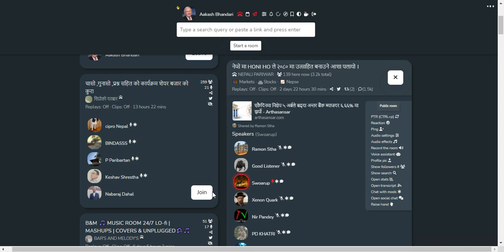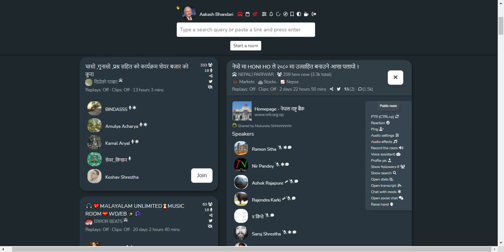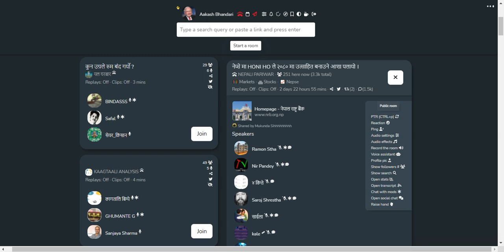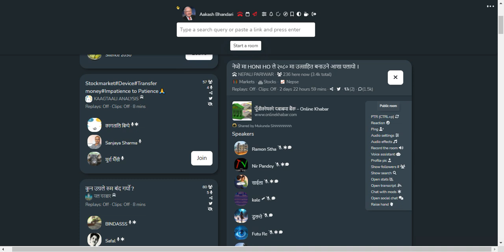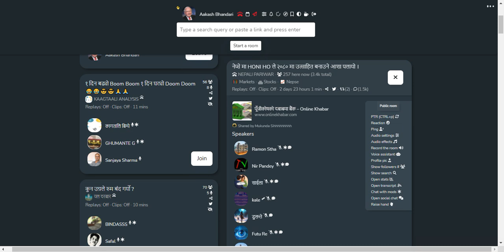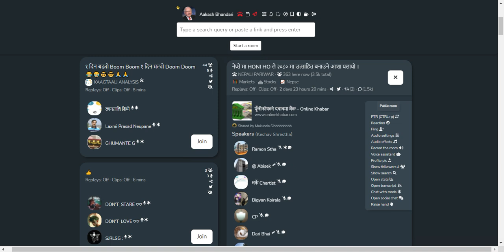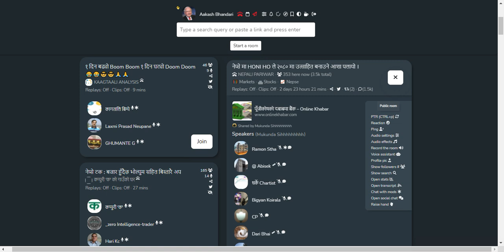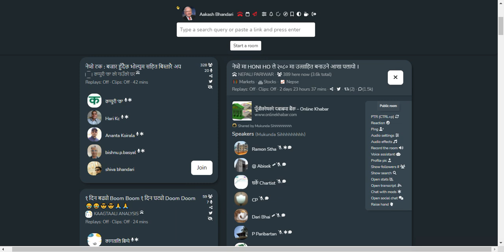SHARE MARKET DISCUSSION | NEPSE UPDATE AND ANALYSIS | SHARE MARKET IN NEPAL